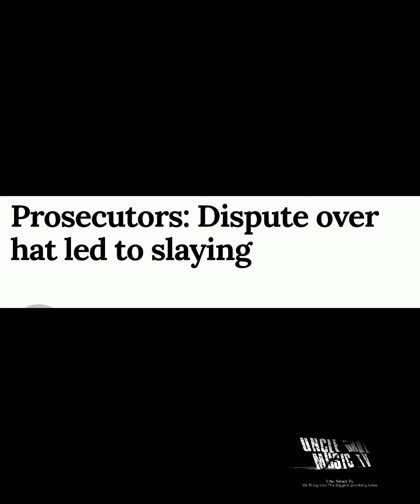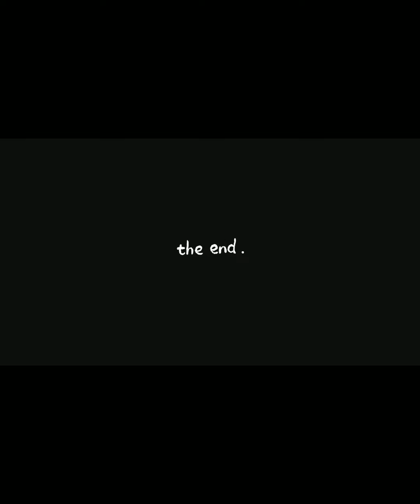Remembering Aiki Muhammad who was gunned down over a argument over a hat,Donte Dipset071 was charged